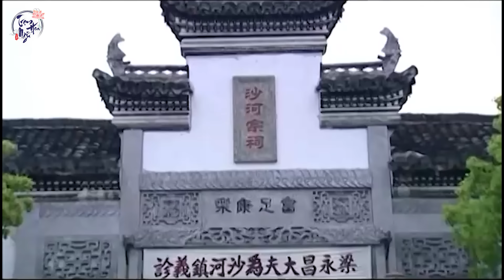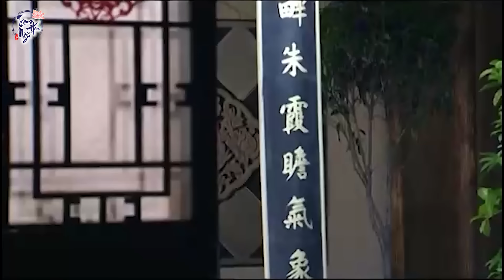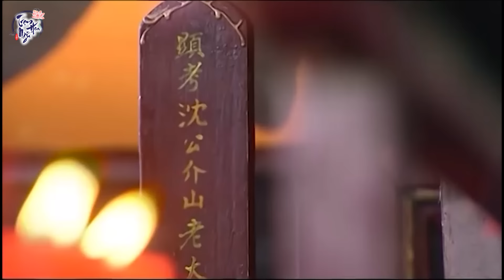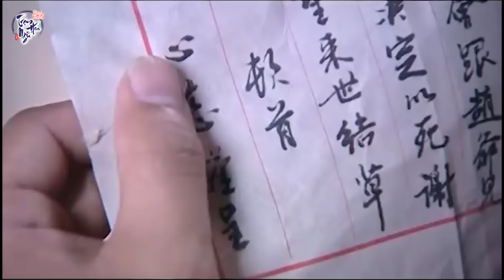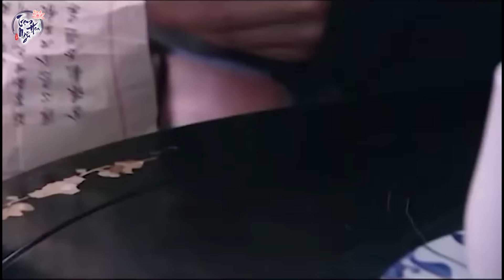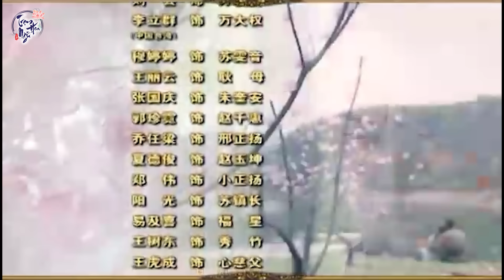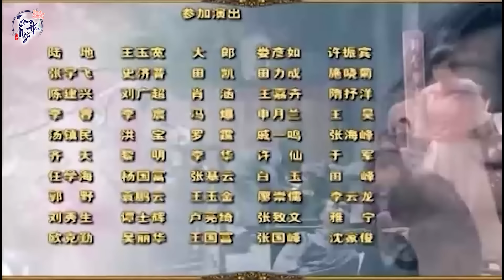Nhành Mai Chớm Nở - Tập 3 I Phim Bộ Tình Cảm Hận Thù Trung Quốc Mới 2024 Thuyết minh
Nhành Mai Chớm Nở - Tập 3 I Phim Bộ Tình Cảm Hận Thù Trung Quốc Mới 2024 Thuyết minh I Hoắc Kiến Hoa
Nội dung Phim:

Đây là bộ phim ngôn tình Trung Quốc  rất hay về tình yêu, gia đình và những hận thù, hờn ghen đầy kịch tính , mới được phát hành cho khán giả Kênh phim Trạm Hoa Ngữ. Bộ phim Trung Quốc ngôn tình được thuyết minh trọn bộ.  Kính mời quý Khán giả đón xem.